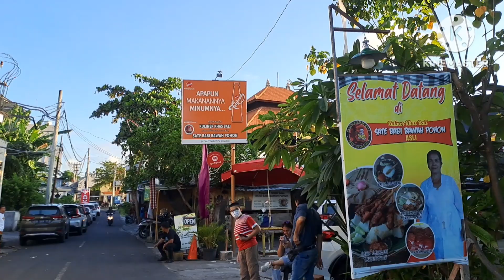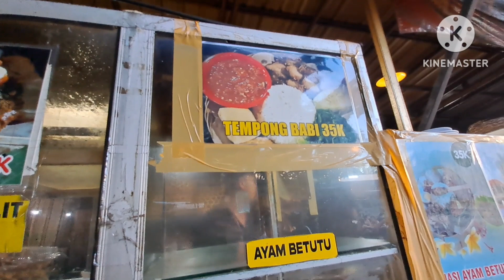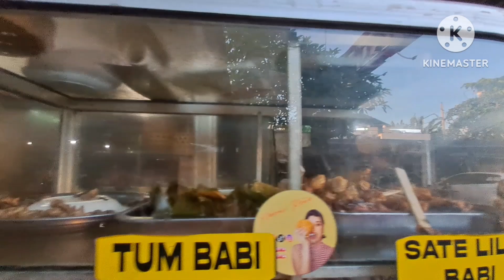Sate Babi Bawah Pohon Legendaris Viral Kuliner Wajib Di Bali